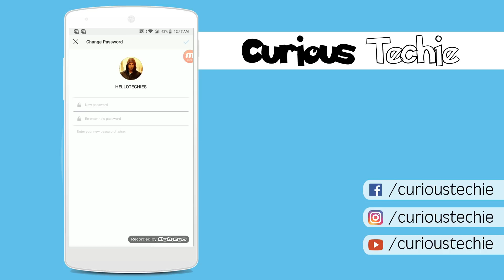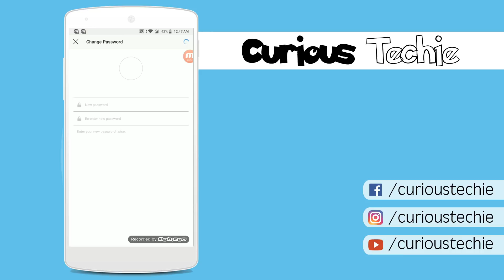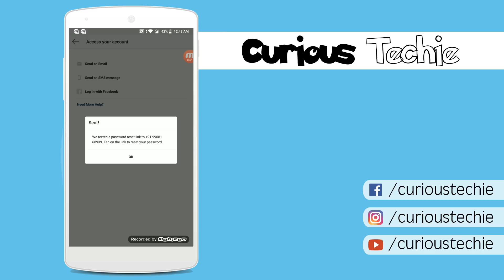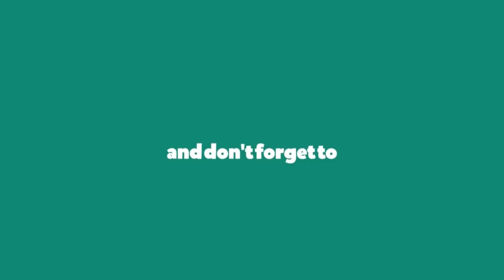Login your Instagram without Password | Recover a Forgotten Insta Account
Login your Instagram without Password | Recover a Forgotten Insta Account | Insta account recovery | Instagram | Unclock Instagram | Reset Instagram Password

If you know Someone who needs to see it, just Share it.